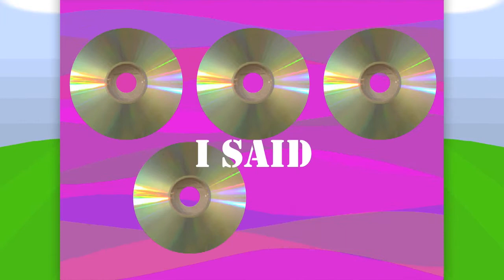"Everybody to the Limit" by Strong Bad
FHQWHGADS